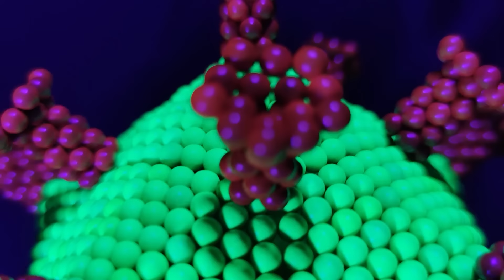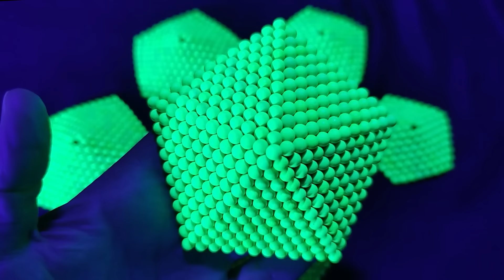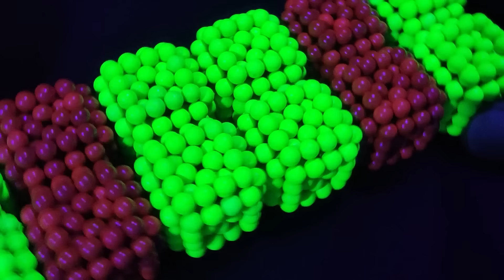COVID-19 Glow in the Dark | Magnetic Games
With the magnetic balls 'Glow in the dark' and ultraviolet lights (black light) you can get amazing effects with magnetic sculptures. What does the first sculpture in the video remind you of? The destruction in slow motion could not be missing with the monstrous magnets of Supermagnete

Do you like Magnetic Balls?